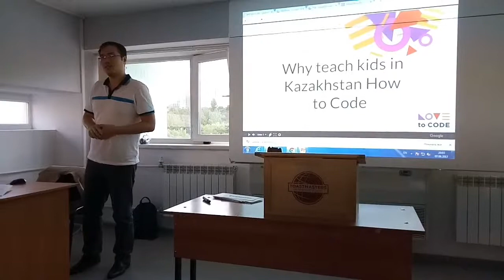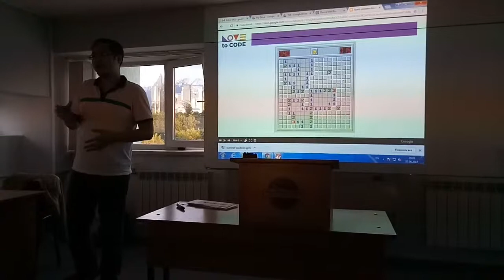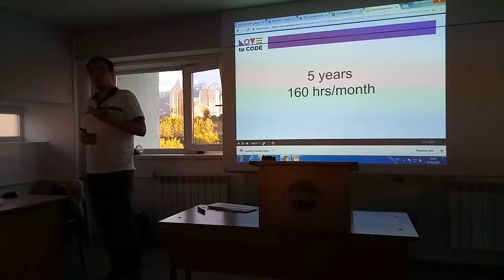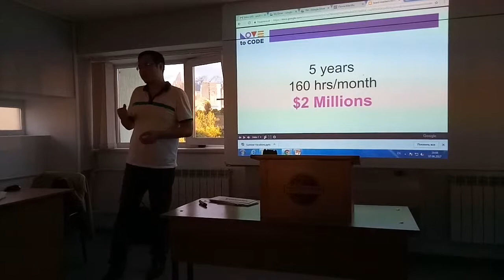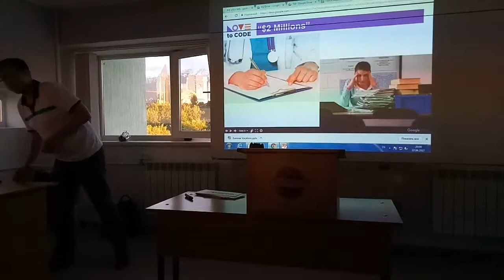7 Jul 2017. Yeldos Balgabekov. Guest Speaker Series. Why Teach Kids in Kazakhstan How To Code.